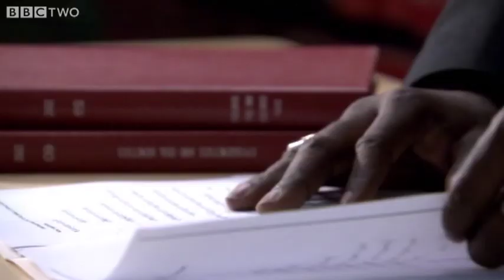Beyond the Higgs: Supersymmetry - The Hunt for Higgs: A Horizon Special - BBC Two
Using symmetry in equations some theorists predict there are many more particles to hunt.